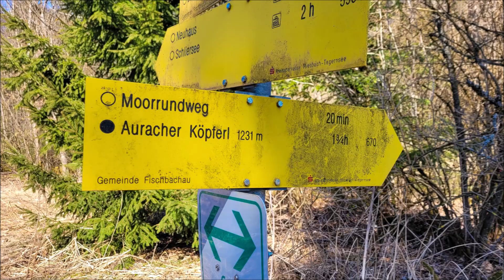Eine kleine Moorwanderung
Servus, liebe Freunde des Schliersee Magazins,

heute nehme ich euch mit auf eine kleine Moorwanderung.

Unser Ausgangspunkt ist der Wanderparkplatz in Schliersee-Neuhaus an der Auffahrt zum Spitzingsee. Hier hält natürlich auch der Bus aus Schliersee. Vom Wanderparkplatz aus nehmen wir den Wanderweg Richtung Aurach. Nach ca. 2 km erreichen wir die Abzweigung ins Moor und tauchen ab in eine ganz andere Welt.

Die Stille nimmt uns sofort gefangen und wir können fast unmittelbar abschalten. Der Moorboden federt jeden Schritt ab. Schritt für Schritt breitet sich ein Gefühl der Leichtigkeit in uns aus.

Diese kleine Moorlandschaft ist ein wirkliches Paradies. Unzählige Fischreiher begleiten uns heute, der Biber macht sich emsig an den Birken zu schaffen und die Fische springen im Bachbett. Natur pur – direkt vor der Haustür. Und für mich eine willkommene Abwechslung zu den klassischen Wanderungen hier am Schliersee
und Spitzingsee.

Da ich quasi direkt an der Filzenrunde in Neuhaus wohne, ist der Moorwanderweg häufig eine willkommene Verlängerung meiner Hausrunde.

Ungefähr auf halber Strecke der Wanderung gelangt man nach Aurach. Hier trifft man auf einige historische Häuser. Zu nennen ist hier zum Beispiel der „Wölflhof“ mit seiner stattlichen Einfirstanlage und den barocken Malereien aus dem Jahr 1735. Direkt gegenüber befindet sich der denkmalgeschützte Mairhof aus dem späten 18. Jahrhundert. Neben dem Maierhof steht eine sehenswerte Kapelle aus der ersten Hälfte des 18. Jahrhunderts.

Nach einer kurzen Rast mache ich mich auf dem Rückweg. Denn Wandern macht schließlich hungrig. Nach der Wanderung empfehle ich euch eine Einkehr im Wirtshaus-Café Brunnhof im Josefstal oder bei Carola im Bistro des TC Neuhaus.

TC Neuhaus am Hachlbach
Aurachstr. 30
83727 Schliersee
Tel.: 08026/71800

Wirtshaus-Café Brunnhof
Aurachstr. 1
83727 Schliersee/Josefstal
Tel.: 08026/7283